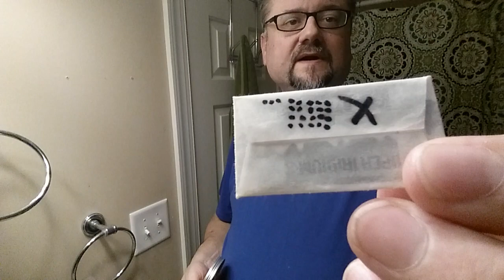Just A Shave: Karve Chris Bradley - PolSilver (24) - PDP No. 63 - Semogue 1305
Wanted to try a more friendly blade in the CB OC B, which was very nice.  And continuing working with the venerable PDP 63.

Razor: Karve - Christopher Bradley (OC B Plate)
Blade: PolSilver (24)
Lather: Pre de Provence - No. 63
Brush: Semogue - 1305 Boar (21 uses)
Post: Stirling - Tuscany

*Razor and Blade Notes* - Karve - Christopher Bradley (OC B Plate) ::: PolSilver (24 uses):
A better blade than the Blue Diamond yesterday, at least for me.  Not quite as close cutting but very good enough.  And for the comfort increase, I'll easily take it.  And this one has quite a few uses on it.

No tugging or irritation.

*Soap Notes* - Pre de Provence - No. 63:
Scent: Warm and spicy.  Love it.

Scent Strength: 5/10, nicely present during shaving.

Lather: The boar did not pick up as much soap as the larger denser SHD badger yesterday.  So I still ended up not having a super creamy experience, but it was still enjoyable and very protective.

Next time, maybe increase load time to maybe 55 sec and keep the 3 tsp water the same... if I use a smaller soft brush like this again.

Hydration: Wet End of Perfect (for me)

* 45 sec load with a Lightly-Wet brush
* 3 tsp added to make lather
* = 4 passes of lather

Bowl: Roger Quintero 3D Printed Bowl
I use the XL version of this bowl.

*Brush Notes* - Semogue - 1305 Boar (21 uses):
A light-feeling brush with very soft tips.  I wonder as more of them split if it will start to feel a little more dense at some point.  An o-ring may be appropriate if it does not.

**Shave Quality**
During the Shave Feel:
 Cheeks: Felt blade but comfortable
 Neck: Felt blade but comfortable
After the Shave Closeness:
 Cheeks: Near BBS - About as close as I'll ever get
 Neck: Few hairs are showing some tip length (with most being cut flush)

Wetshaving is the age-old shaving method where you create a lather from a soap or cream, usually with a brush.  And these days, we also usually mean using a safety razor (aka double edge or DE) or single edge or straight razor to remove the hair.  We often enjoy less irritated skin, healthier skin, more enjoyable shaves, and often closer shaves than those who use a multi-bladed cartridge and canned shaving foam.